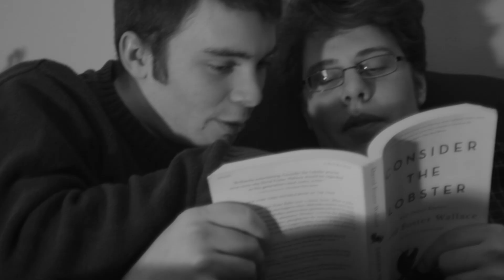The Death of an Acquaintance